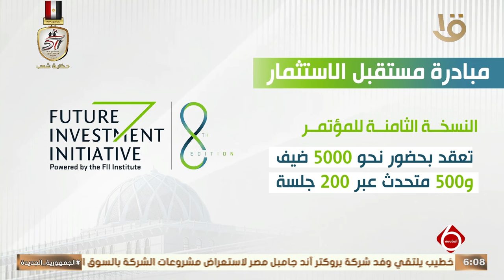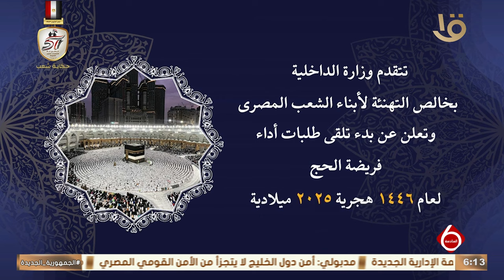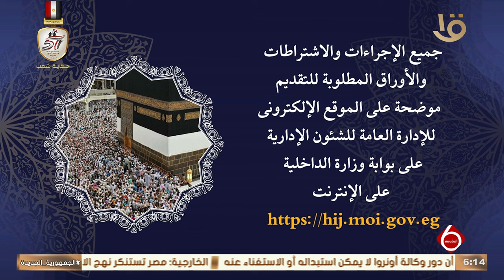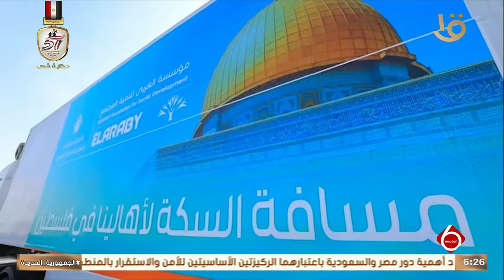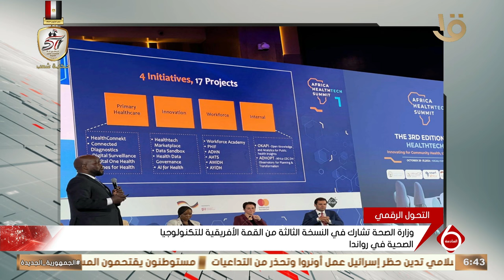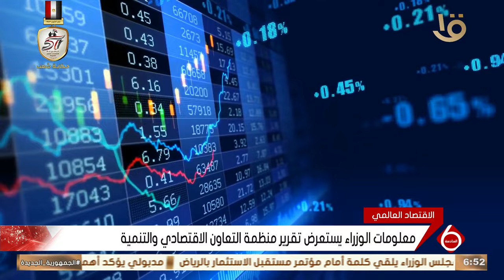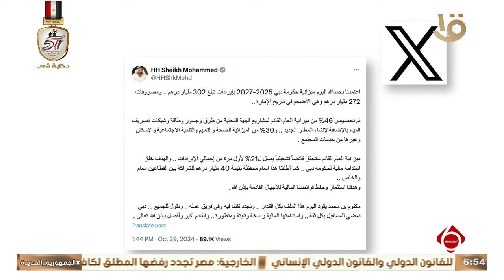نشرة السادسة | أهم الأخبار السياسية محليا وعالميا.. 29-10-2024